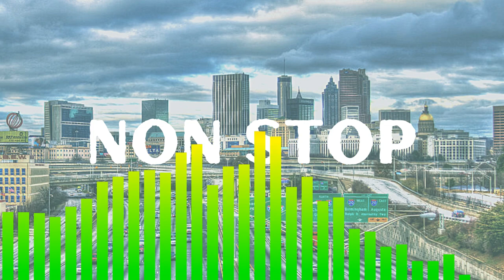NON STOP (Polo G x Lil Durk Type Beat) [Prod. laybck x SKiD ATL]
*MUST BUY A LEASE TO UPLOAD TO STREAMING SERVICES*

BPM: 136